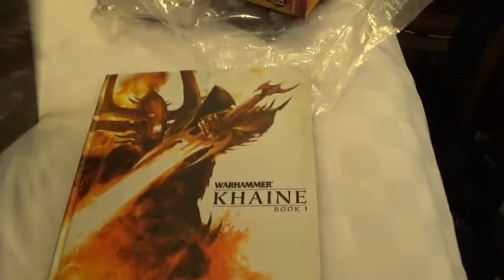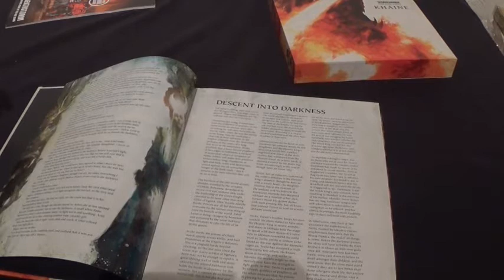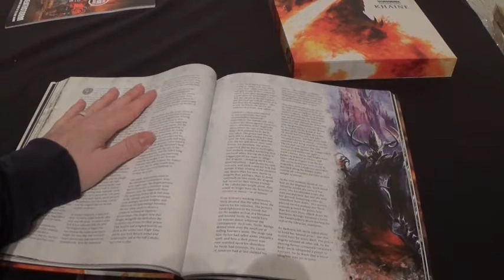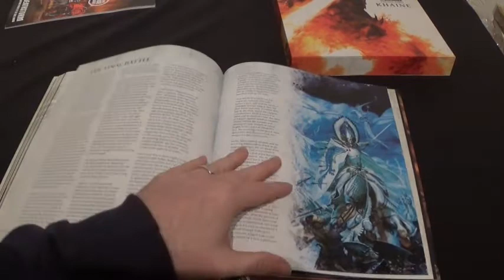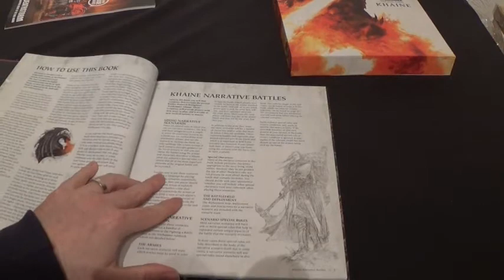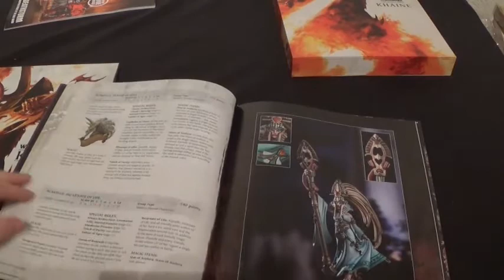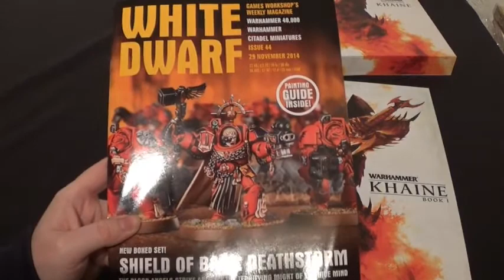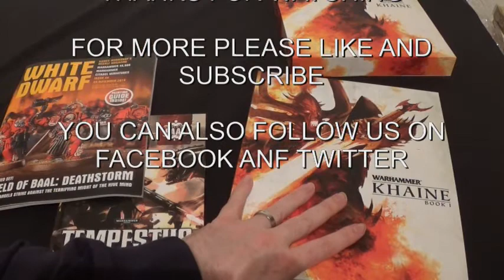POTG WARHAMMER KHAINE REVIEW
SPOILERS WARNING
were back and have read the third installment of the end times find out whats going on with the elves